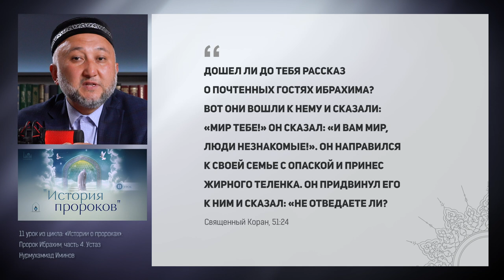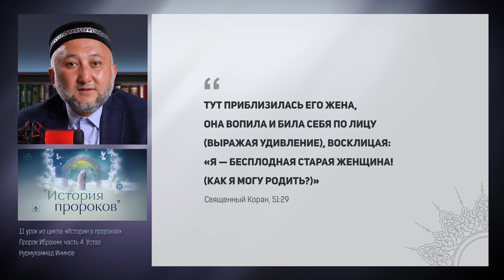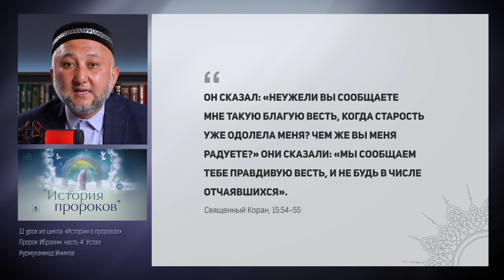Истории о пророках | Урок 11: Ибрахим (а.с.) | Устаз Нурмухаммад Иминов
Однажды в дом пророка Ибрахим пришли необычные гости. Это были ангелы в образе людей. Ибрахим по началу не знал, что это ангелы. Они поприветствовали хозяина, и он ответил на приветствие. Затем, несмотря на то, что гости были незнакомы хозяину, Ибрахим приготовил для них самое лучшее угощение – жаренного теленка. Однако, гости не протянули руки к мясу...